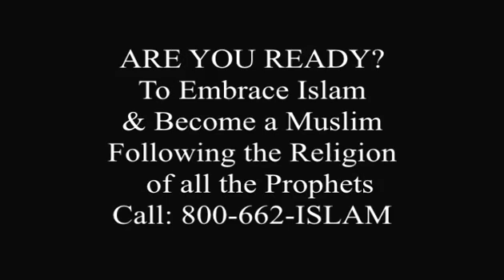Let's Talk About Marriage! (Part 2) The Side Effects of Promiscuity. Parents Making it Difficult.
This is part two talking about Marriage
A very important topic that we hope everyone who needs to get married and who is having some hard times will enjoy this series that were doing on Marriage, inshallah we'll cover many different points in this show.

The hard ships a person will have from being promiscuous and dating and switching partners and going to nightclubs looking for a cheap thrill .

Also parents making it harder to marry and the harms of this.
Also many other great points in this episode of TheDeenShow